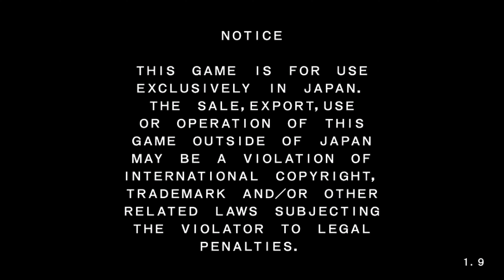Wangan Midnight Maximum Tune 5DX Plus+